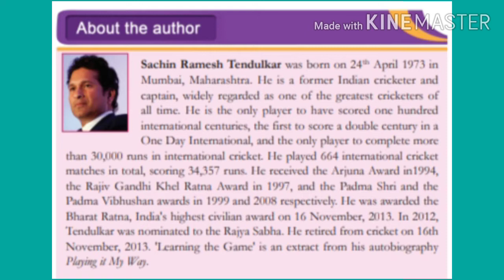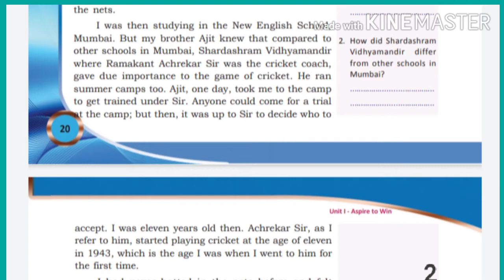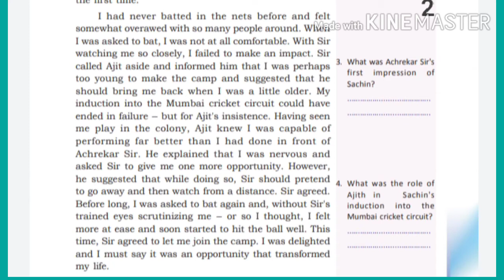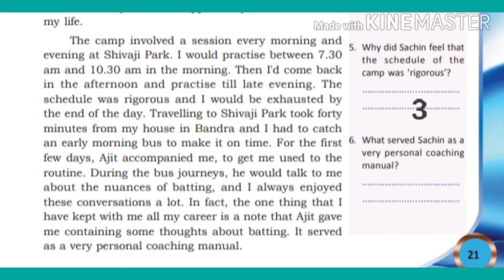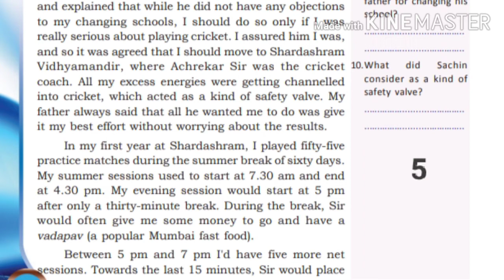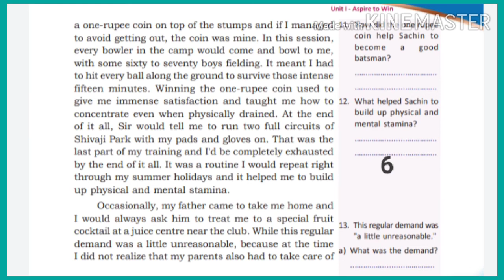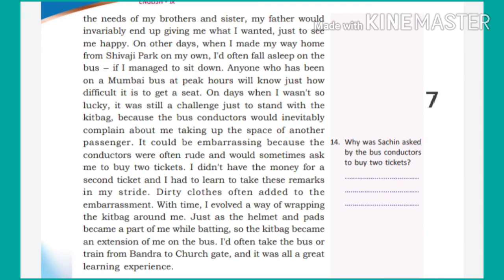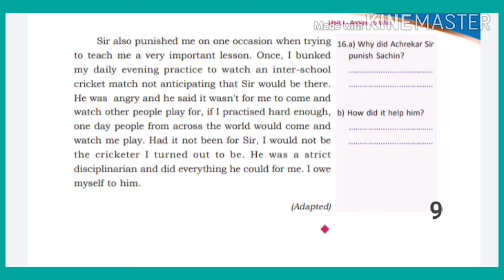ക്ലാസ് 9, English; LEARNING THE GAME.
A  wonderful dedication to a great cricket coach from a cricket legend.

എക്കാലത്തെയും മികച്ച ക്രിക്കറ്റ്ർ ...
ഇന്ത്യയുടെ അഭിമാനമായ സച്ചിൻ രമേശ് ടെണ്ടുൽക്കർ അദ്ദേഹത്തിൻറെ ഓട്ടോബയോഗ്രഫിയിലെ ഒരു ഭാഗം LEARNING THE GAME...

ഒമ്പതാം ക്ലാസിലെ ഈ ലെസ്സൺ എല്ലാ വായനക്കാർക്കും ഒരു പ്രചോദനവും ബഹുമാനവും നിലനിർത്താൻ സഹായിക്കുന്ന ഒരു അനുഭവക്കുറിപ്പ് തന്നെയാണ്..

BAJUZ ENGLISH